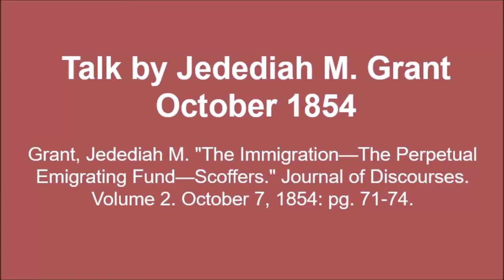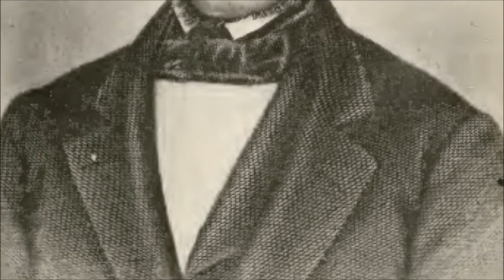Talk by Jedediah M. Grant October 1854 - The Immigration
Text source: Grant, Jedediah M. "The Immigration—The Perpetual Emigrating Fund—Scoffers." Journal of Discourses. Volume 2. October 7, 1854: pg. 71-74.